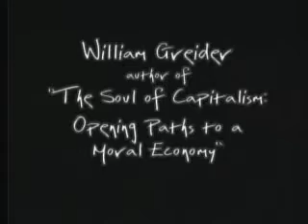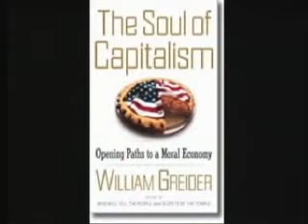Interview - William Greider - The Soul of Capitalism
Interview with William Greider author of "The Soul of Capitalism: Opening Paths to a Moral Economy" given September 23, 2003.